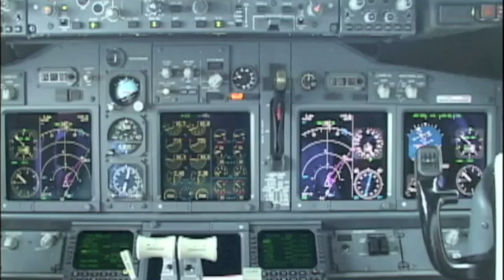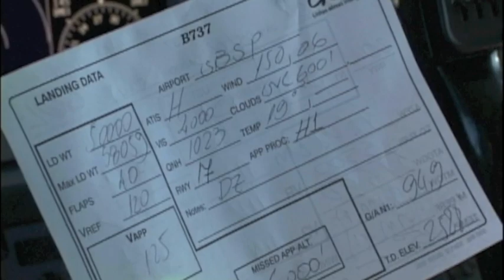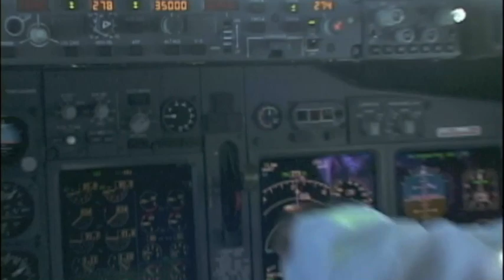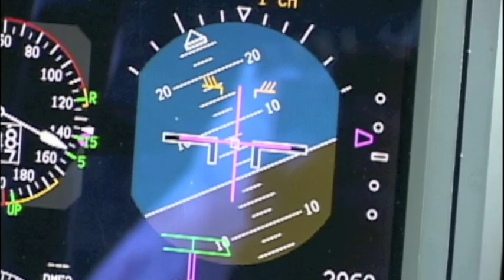RIO Santos Dumont to SAO Congonhas